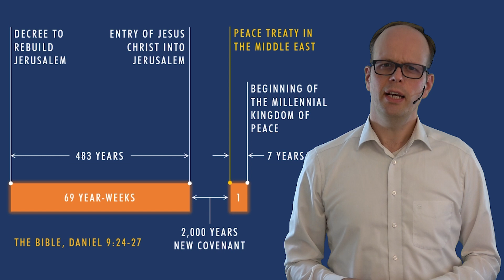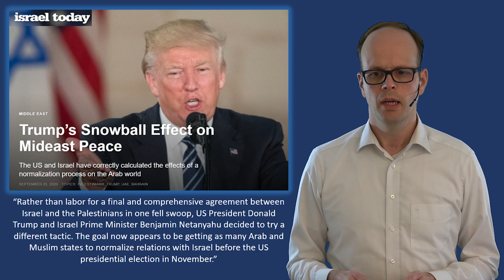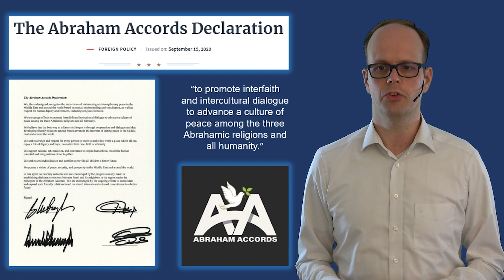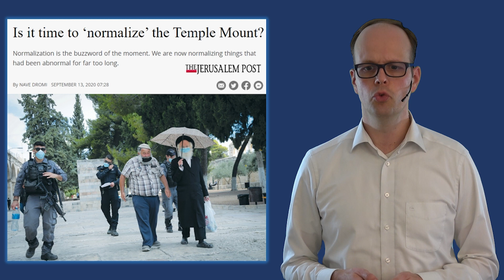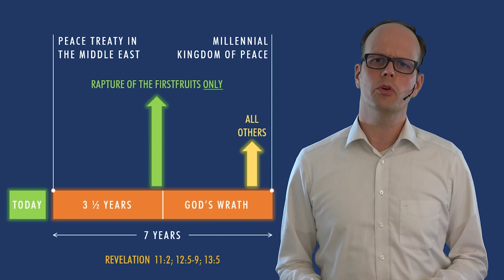Abraham Accords is the Covenant with Many Nations: End Times Prophecy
Abraham Accords is the Covenant with Many Nations: End Times Prophecy unfolds the prophetic significance of the Abraham Accords in the context of Bible prophecy. As foretold in Daniel 9 over 2,500 years ago, a peace treaty involving many nations in the Middle East marks the beginning of the final 7 years of this age. Could the Abraham Accords be the covenant with many nations signaling the start of the End Times?

This video delves into the great sign mentioned in Revelation chapter 12 and the imminent rapture of God's faithful people. As the world aligns with prophecy, are we witnessing the final pieces of the puzzle before Christ’s return? Learn more about this critical prophecy and how it connects with current events.